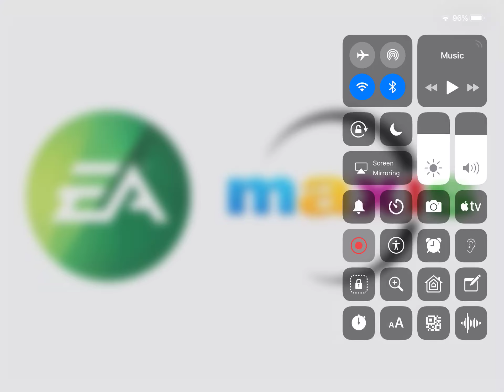The sims episode 5: I adopted a child ugggg